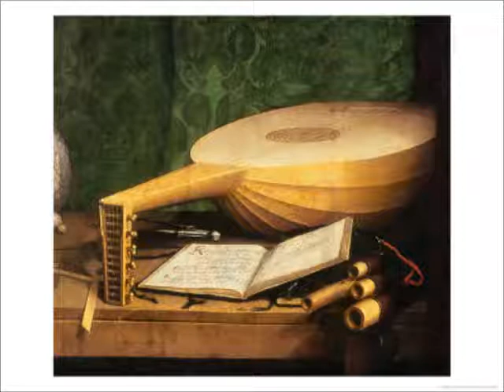Dulcimer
Computer-generated music